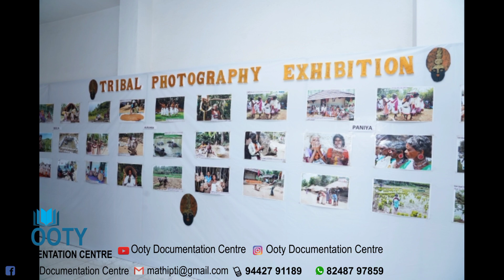National seminar on “Culture, Skills, and Rituals of Janajatis of India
Department of International Business organised ICSSR sponsored National seminar on “Culture, Skills, Beliefs and Rituals of Janajatis of India with Special Reference to The Scheduled Tribes of The Nilgiris District” finds a way to brick through the significance of civilization and their diversity of scheduled tribes organised by PG and Research Department of International Business held on October 12 and 13, 2023 was inaugurated by Dr. P. Shanmugam, Associate Professor,  Department of Economics,  Bharathiar University and Mrs. Mullai Pandian , Coordinator,  World Wide Fund.The Department has also hosted an Online Multidisciplinary Journal named “SCHOLASTIC BAZILLION”
 Many enthusiastic cracked it in their submission of papers, Poster Presentation which is included in our Conference Proceedings and Edited Book publication – “Tribes of India” to recognize their splendid work.
A Tribal Photography Exhibition organised  By V.Mathi Maran Founder of Ooty Documentation Centre  to create awareness of the Tribal life.